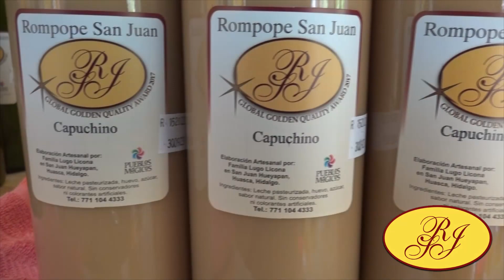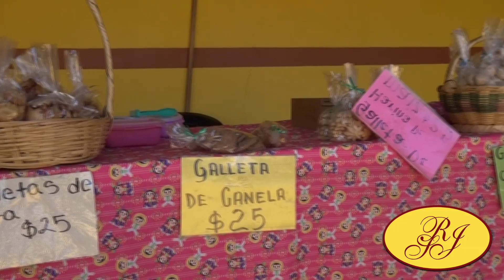Rompope San Juan | Huasca de Ocampo